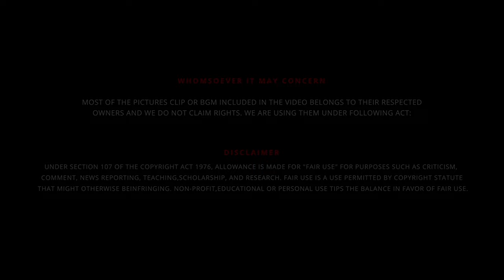தவறிப்போன தாயனை 2050 | கதை கேளு - பாகம் 2 📖 The Book Story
தவறாமல் இந்த புத்தகத்தை 📕 வாங்கி படியுங்கள் 🤷‍♂️

UPI  : kathirka369@okaxis